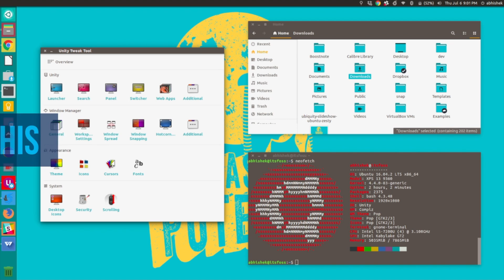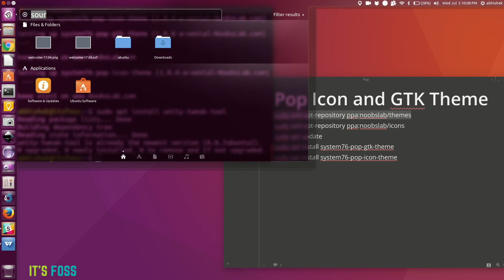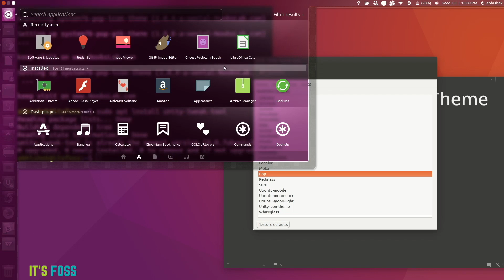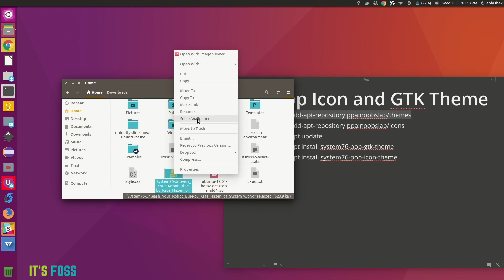Give Ubuntu a Stunning Makeover with Pop Icon and theme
Make your Ubuntu Linux desktop look ravishing with Pop icon suite from Syetm76. This beautiful theme suite will change the entire looks of your Ubuntu system to that of Pop OS (an upcoming distribution by System76
Commands for installing Pop Icon and GTK Theme:
sudo add-apt-repository ppa:noobslab/themes
sudo add-apt-repository ppa:noobslab/icons
sudo apt update
sudo apt install system76-pop-gtk-theme
sudo apt install system76-pop-icon-theme